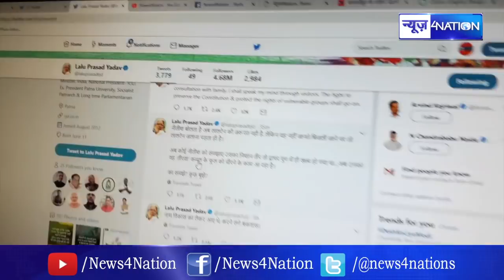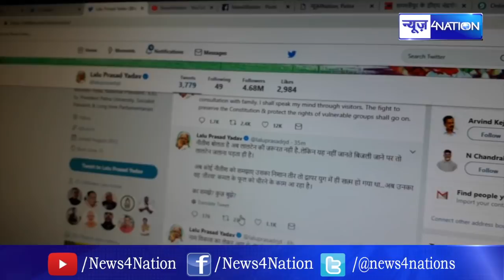Lalu Prasad Yadav का PM Modi और CM Nitish पर बड़ा हमला , का समझे? कुछ बुझे?